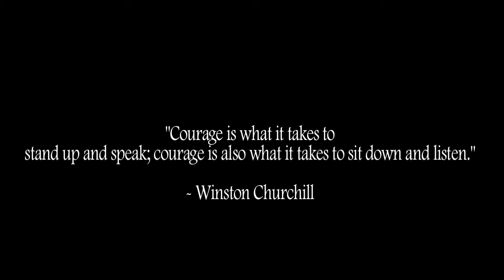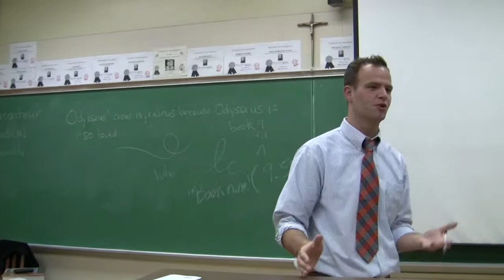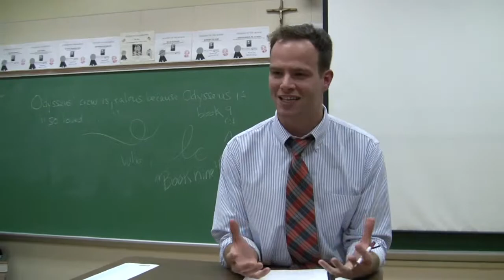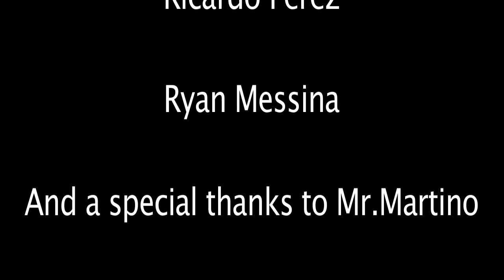HERO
2012 Festival WINNER. Steven Noboa, Nicholas Orbon, Rob Cole, Vas Mitropolous